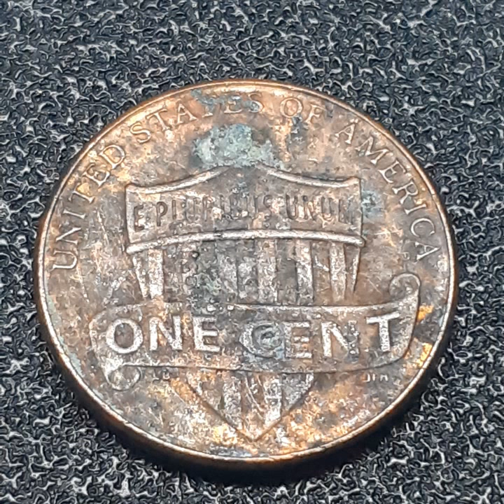ONE CENT 2010 D (312)